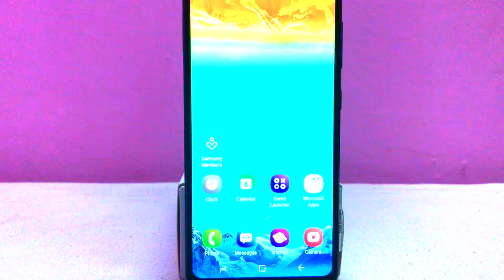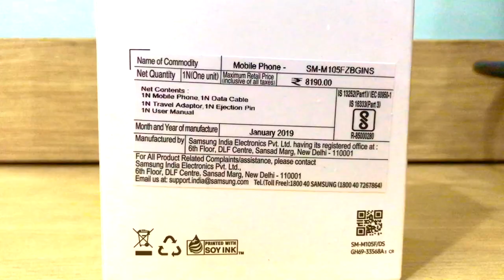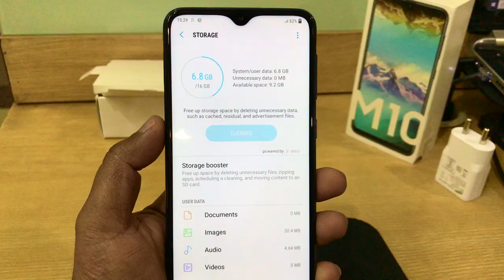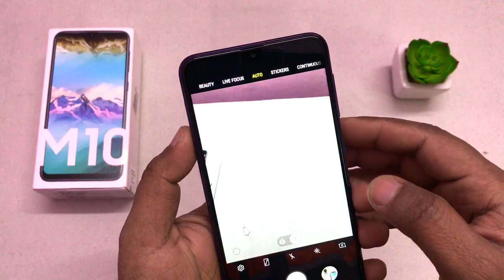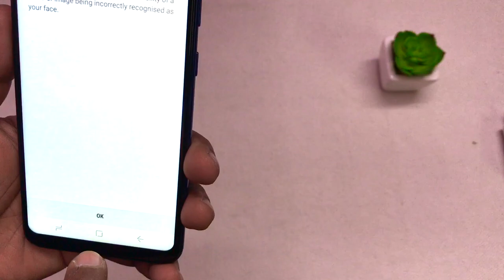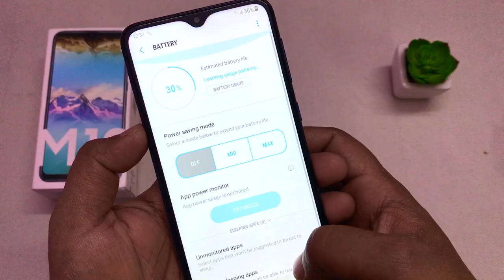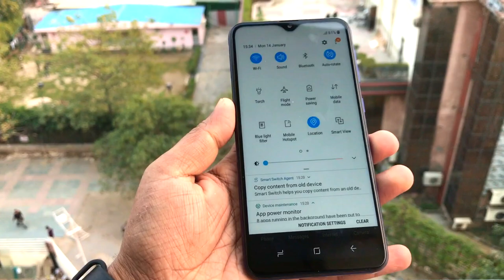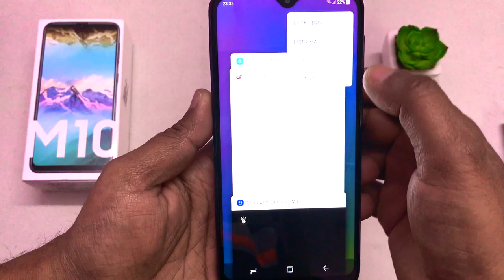Samsung Galaxy M10 | Unboxing | Review 🔥🔥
Samsung Galaxy M10 Buy

Namskar dosto aaj is video mein main aapko SAMSUNG ke naye smartphone samsung galaxy m10 ki unboxing karne ja raha hu or iska full review camera test, game test bhi karenge
is phone ki specification ki baat kare toh

Key Highlights -
Infinity V Display, Dual Rear Camera, M Series, Dedicated Sim card slot, Glossy design , exynos 7870 1.6gHz octa core

Specification :-

DISPLAY Type PLS TFT capacitive touchscreen, 16M colors

PLATFORM OS Android 8.1 (Oreo); Experience 9.5
Chipset Exynos 7870 Octa (14 nm)

MAIN CAMERA Dual 13 MP, f/1.9, 1/3.1", 1.12µm, PDAF
5 MP, f/2.2, 1/5", 1.12µm
Features LED flash, panorama, HDR
Video 1080p@30fps

Features HDR
Video 1080p@30fps

COMMS WLAN Wi-Fi 802.11 b/g/n, WiFi Direct, hotspot

MISC Colors Ocean Blue, Charcoal Black

Price - 7,990